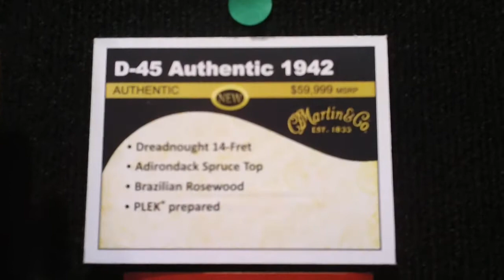Winter NAMM 2011 Martin Booth 1/3 D-45 Authentic 1942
2011Winter NAMM Martin Boothにて
D-45Authentic 1942遂にでました！